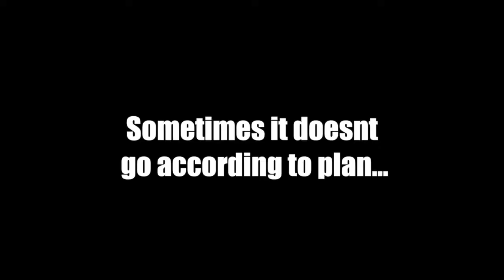Willow's World | Vlog #2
So because the wind was a lot stronger than we expected and the big swell didn't quite hit us... We decided to take the boat out anyways but instead of paddling in to waves. We got towed in by a KITE!

Share this with a mate that you would like to do this with!

CORE Kiteboarding | Kite Worldwide | Kiteboarding Tricktionary | KITEBOARDING-Events